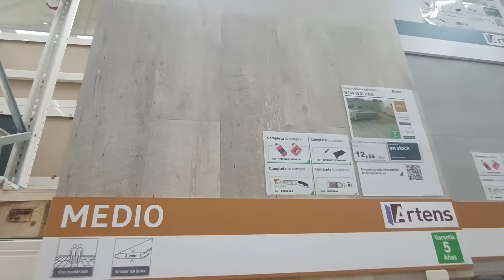REFORMA DE LAS ESCALERAS, Esto es lo que vamos hacer!!!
Holaaa como ya sabeis estamos pensando el refomar la escalera sin obras y estos es lo que estamos pensando!